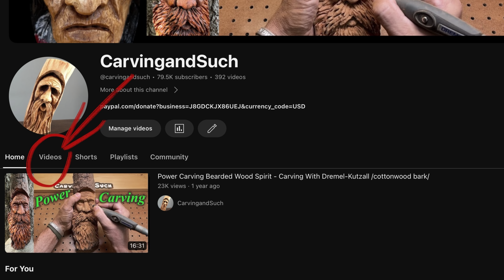Enjoying a cigar. Power wood carving with Dremel - Kutzall - Foredom.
Diamond bit set https
3M Scotch-Brite Ultra Fine Hand Pad
Keyless Chuck for Dremel
Foredom Nagle grinder
Colwood Wood burner
Ferro rod